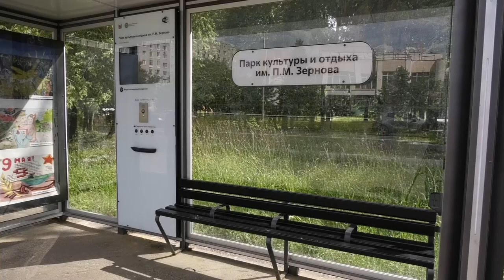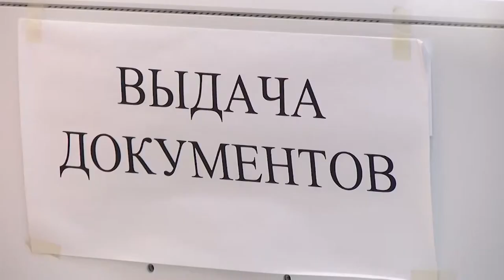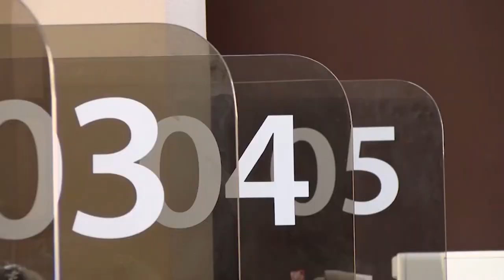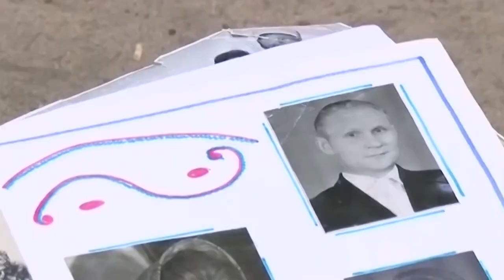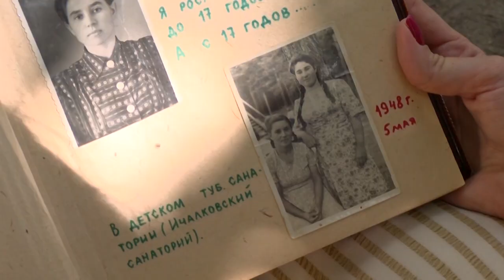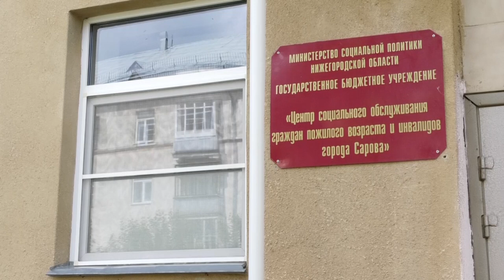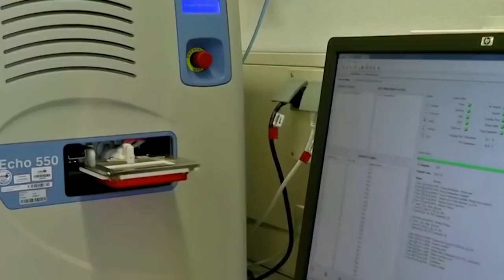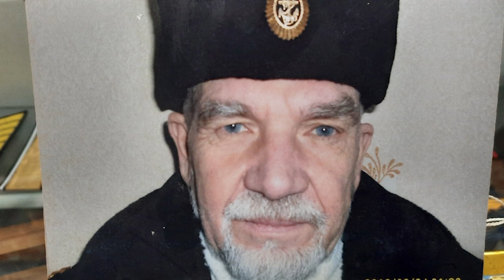Новости Сарова. Итоги недели 31.07. – 04.08.